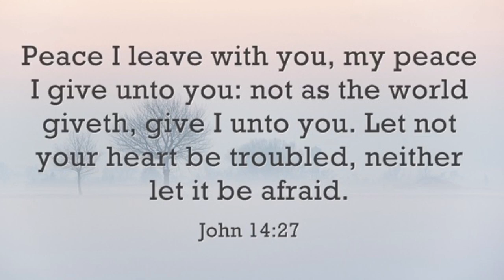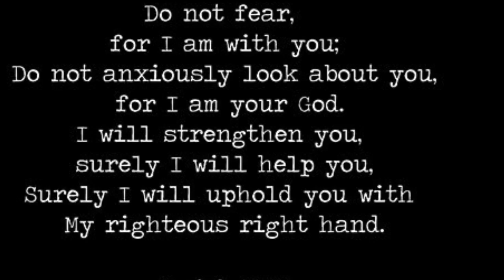Corona virus-SCJ-Fear: "Fear Not"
What is going on in the world right now?
Are we objectifying people?
What happens to their worth and identity as an individual?

I want to discuss that the fundamental emotion we have to Corona outbreak is really our fear.